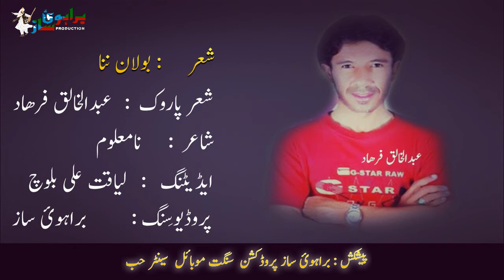Bolan Nana | Abdul Khaliq Farhad | Brahui Song | Brahuisaaz Production